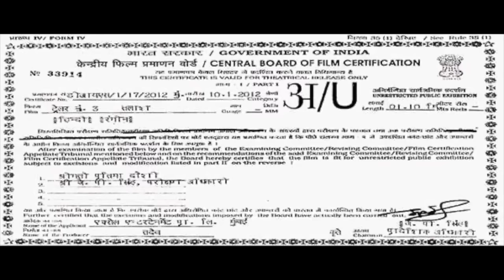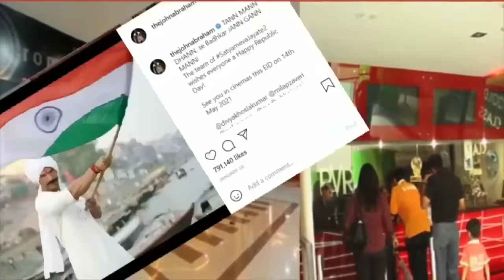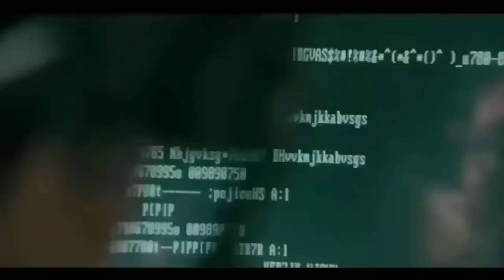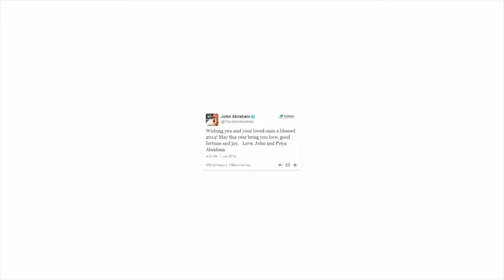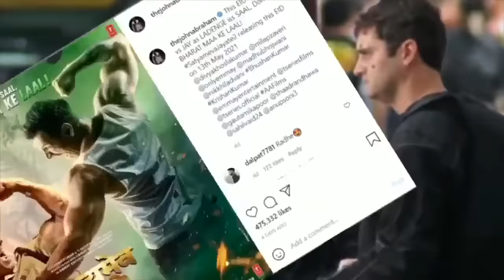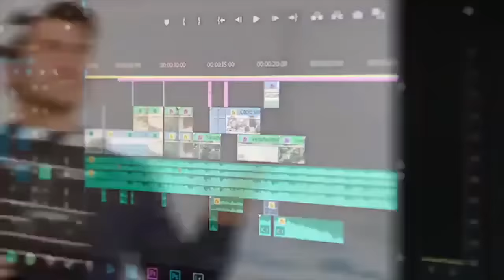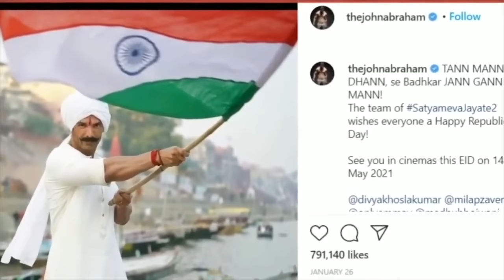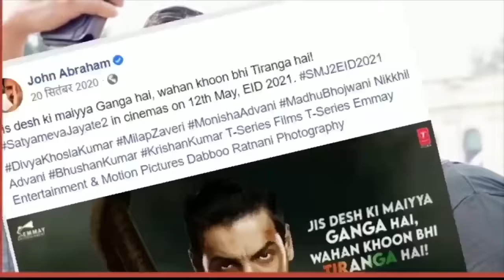Satyameva Jayate 2 Full Movie facts 4K | John Abraham, Divya Khosla Kumar | Milap Zaveri | Bhushan K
Here are the Full Movie Facts about the Upcoming movie Satyamev Jayate 2 starring John Abraham and Divya Khosla officially produced by BOLLYGRAD STUDIO.

The upcoming movie satyamev jayate 2 starring john abrahim and divya khosla kumar, directed by milap zaveri. On the other side gautami kapoor, shaad randhawa,sahil valid, anup soni are also seen in this movie. The film dates now have been.

Based on the fight against injustice and misuse of power, it is an official spiritual sequel of the 2018 film Satyameva Jayate and stars John Abraham in a double role alongside Divya Khosla Kumar, Rajeev Pillai and Anup Soni in important characters. As of April 2021, the release date of film has been postponed due to rise in COVID-19 cases.

Gulshan Kumar and T-Series in association with Emmay Entertainment present the official trailer of the upcoming Bollywood film of 2020 "SatyamevaJayate2", Written & Directed by Milap Milan Zaveri. Produced by Bhushan Kumar, Krishan Kumar, Nikkhil Advani (Emmay Entertainment), Monisha Advani & Madhu Bhojwani. The movie features John Abraham & Manoj Bajpayee, Amruta Khanvilkar and Aisha Sharma in lead roles

Cast:
John Abraham as Satya/Jay (double role)
Divya Khosla Kumar
Rajeev Pillai
Anup Soni
Sahil Vaid as Gyaneshwar Chaurasia

John Abraham starrer Satyameva Jayate 2, which was scheduled to release on May 13, has been postponed amid the second wave of coronavirus pandemic.

 In which all movies will we see John Abraham next?

Satyamev jayate was blockbuster film in 2019. Nora Fathehi appeared  as a dancer in dilbar song.

John Abraham Satyamev Jayate 2  Action Movie
Satyamev jayate 2 Box Office Collection
Satyamev jayate 2 full movie
Satyamev jayaye 2 movie Budget
John abraham upcoming movie satyamev jayate 2

Uploaded by Sir
Diya Sharma